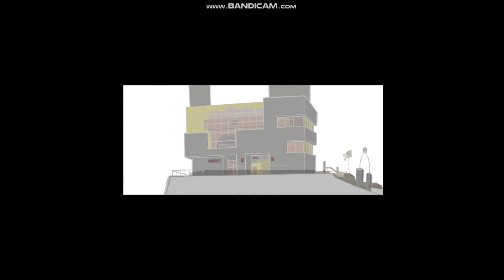Tomorrow Comes Today EP (Intro + Menu Screen)